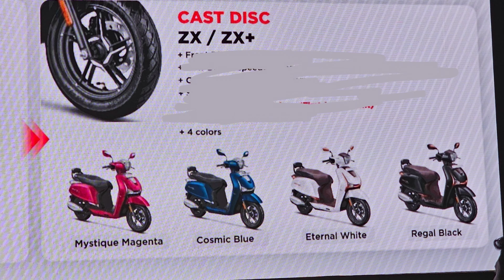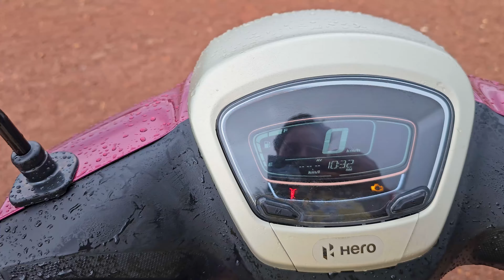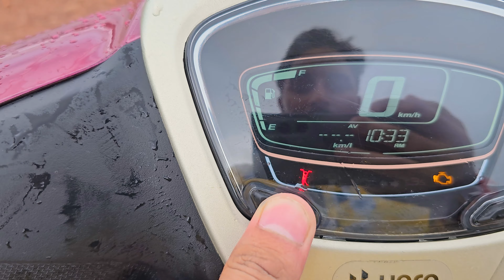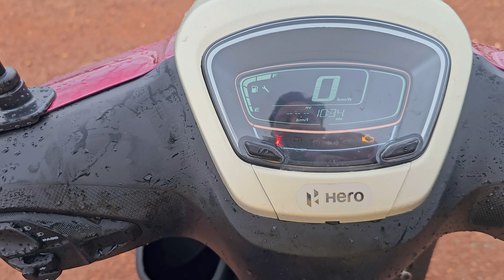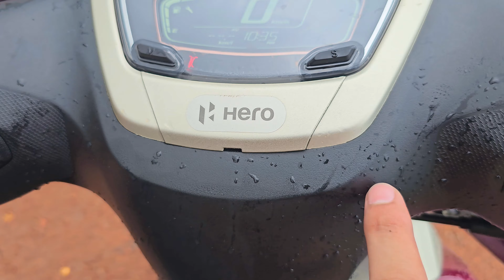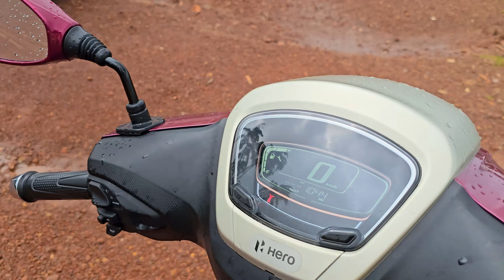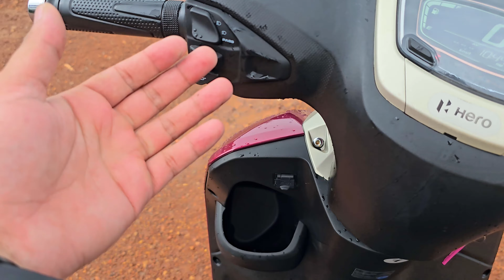2024 New Hero Destini 125 | Detailed Review | Better Than Activa 125 / Jupiter 125 or Not ?